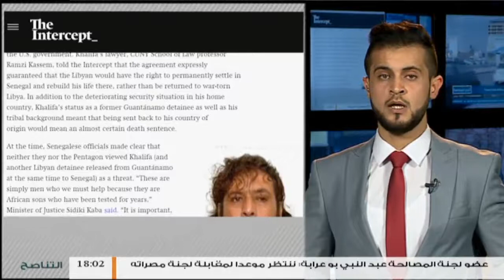موجز أخبار الساعة 6 مساءً | 1 - 04 - 2018